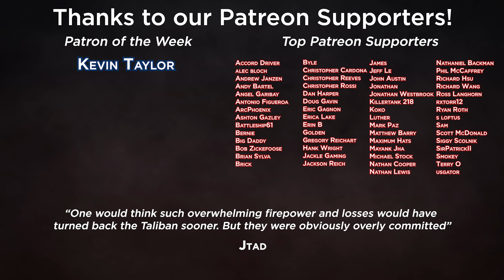4 Soldiers and 2 Apaches vs 100 Taliban Fighters - Afghanistan 2007 - Animated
Thanks to Conflict of Nations for sponsoring this video - Play Conflict of Nations for FREE on PC or Mobile: 💥 Receive an Amazing New Player Pack, only available for the next 30 days!

During Operation Chakush in Afghanistan in 2007, 4 British soldiers fight for their lives against approximately 100 incoming Taliban fighters. Two Apache Attack Helicopters arrive to unleash overwhelming firepower, trying desperately to hold back the tide.